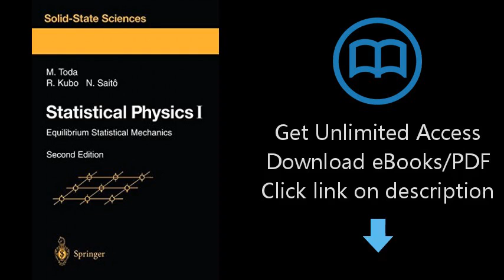Statistical Physics I: Equilibrium Statistical Mechanics (Springer Series in Solid-State Sciences)